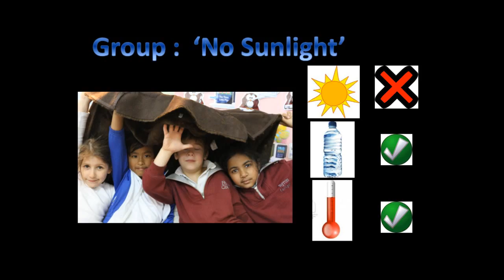Science Investigation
Byron College

Byron College Year 2 Pupils (Greece)